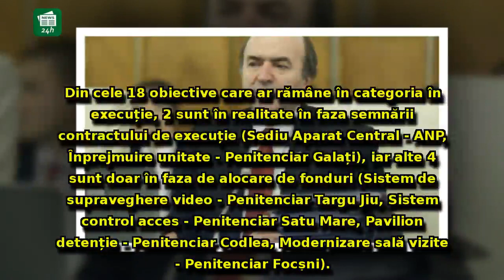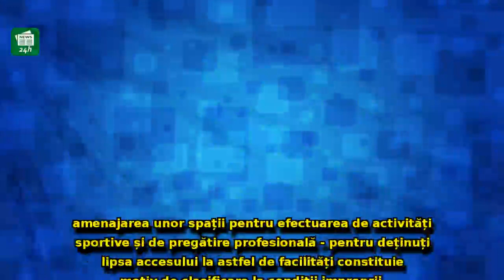Atac fără precedent la adresa lui Tudorel Toader: 'Acest demers al ministrului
Atac fără precedent la adresa lui Tudorel Toader: 'Acest demers al ministrului este o dezinformare de tip Ghiță Pristanda'